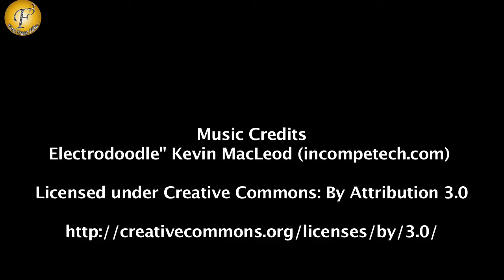CELEBRATE THE SUCCESS OF HINDI PLAY SAB GOLMAAL HAI WITH CELEBS